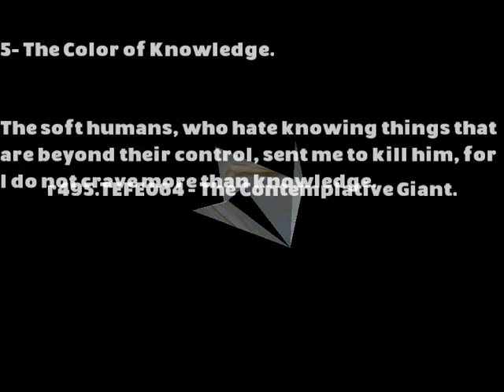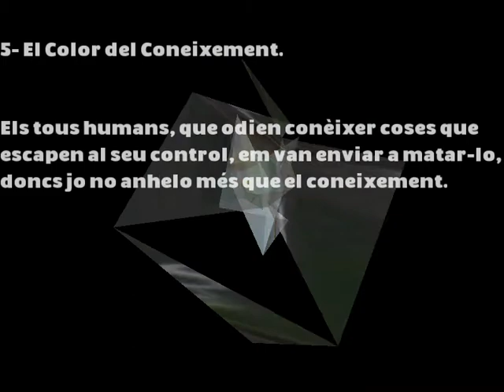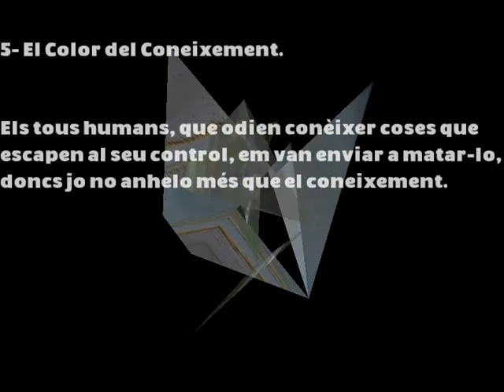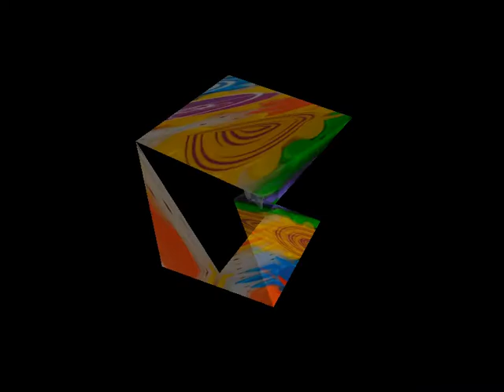The Color of Knowledge